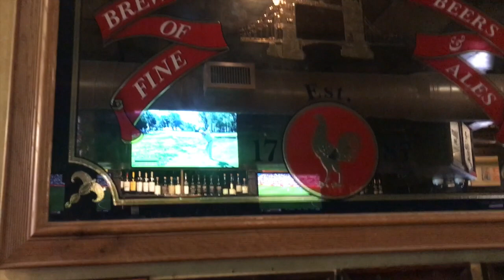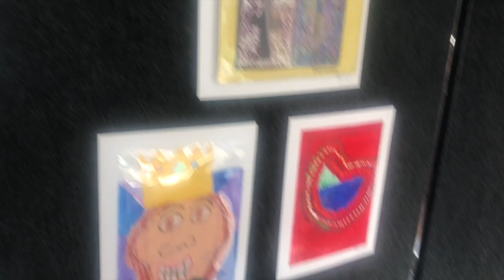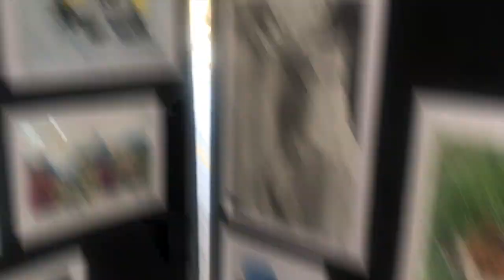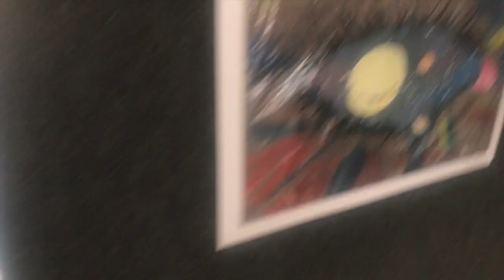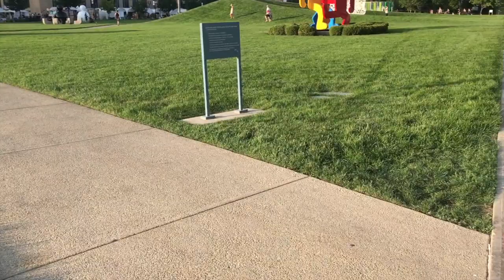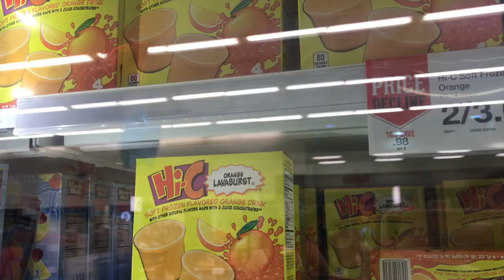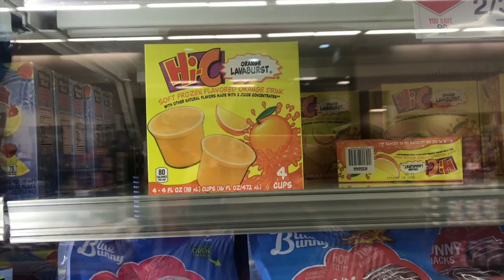TaTi Takes: Iowa Week 4 You CAN Microwave Corn on the Cob!! *TRAVEL VLOG*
Week 4 in Iowa is now complete and Im STILL ready to come home. But nonetheless, it was a pretty good week. I saw this HILARIOUS play at the Civic Center called The Play That Goes All Wrong, I definitely recommend it. We went to the art festival, walked through the sculpture park, I had the BEST balsamic vinegarette at the Royal Mile, and of course, we went to HyVee.  Looking forward to week 5, because that means I'll be halfway done!!!